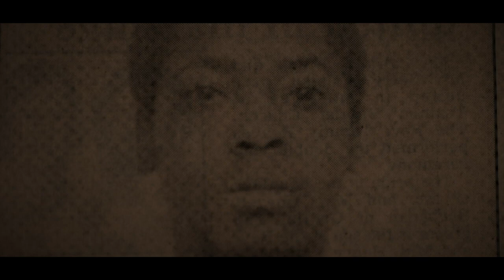IN THE COLD DARK NIGHT on ABC Friday July 17th at 9pm